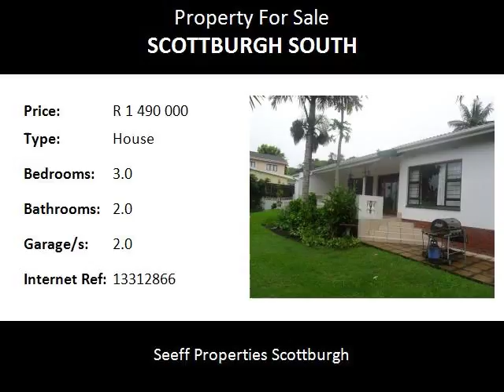3.0 Bedroom House For Sale in Scottburgh South, Scottburgh, South Africa for ZAR R 1 490 000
Bedrooms: 3.0
Bathrooms: 2.0
Garages: 2.0
Price: R 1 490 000

Property Description:

Lovely three bedroom home tiled throughout with a study which could be the fourth bedroom - open plan lounge leads to an under cover patio and garden.

Pool and lovely entertainment area. All bedrooms have built in cupboards, main bedroom has an en suite which leads to the pool area - sliding doors in the main bedroom.

Kitchen is modern and has granite tops and lovely finishes.

Two bedroom flat compliments this lovely home.

Scottburgh is known to many as one of the most attractive and popular holiday destinations on the Kwa Zulu Natal South Coast,

Scottburgh is situated 58 km South of Durban.